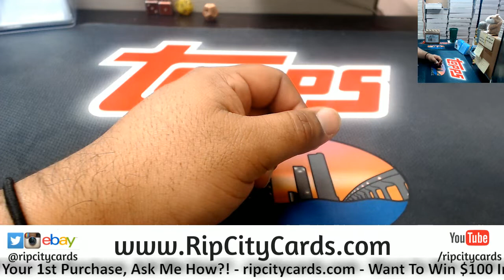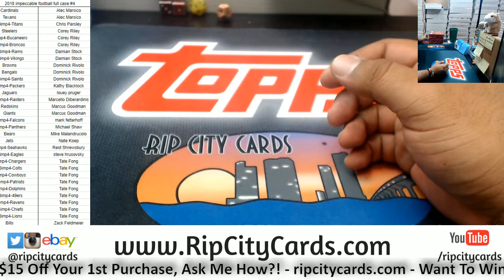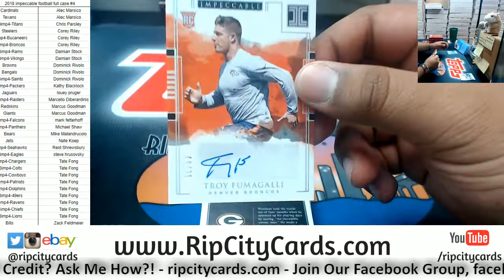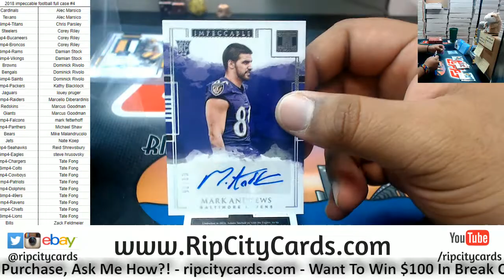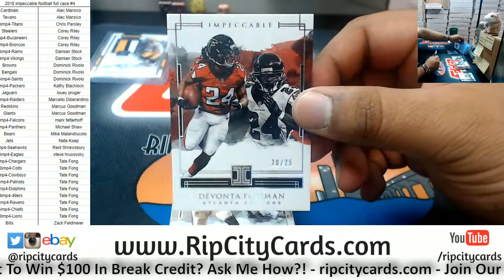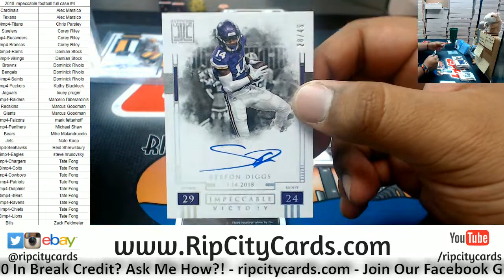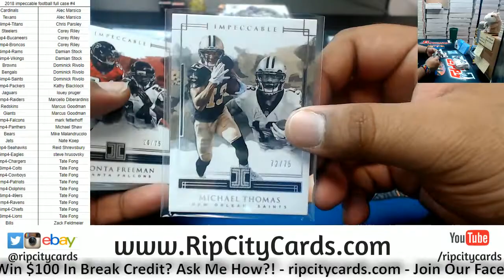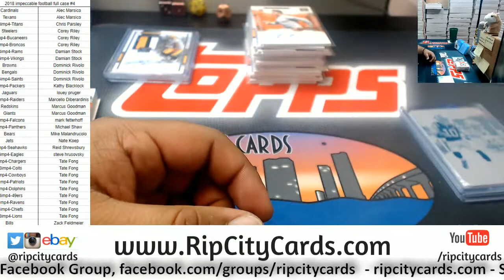2018 Impeccable Football Full Case #4 RCC